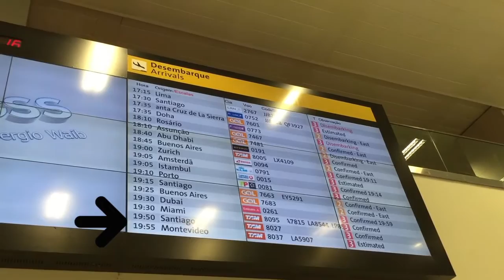VLOG: O Lugano voltou! E a torcida vibrou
Oi meninas, tudo bem com vocês ?

No dia 12/1/2016 o Diego Lugano voltou para o São Paulo depois de 10 anos. E como uma boa São-Paulina eu fiz um vlog para mostrar para vocês como foi a volta dele.

Como sou muito baixinha foi bem difícil de filmar ele :( haha.